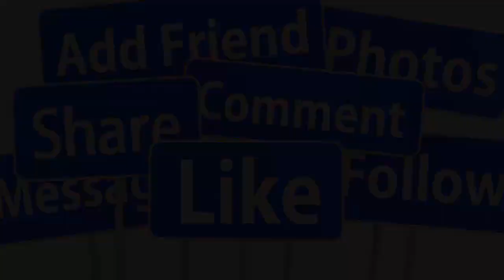🔴CHIỀU 31/7: LỄ DI QUAN NS KIM TỬ LONG QUA Đ.ỜI ĐỘT NGỘT TẠI NHÀ RIÊNG Ở TUỔI 55